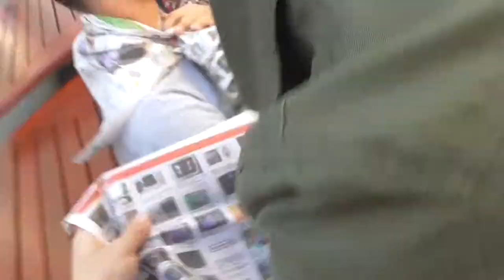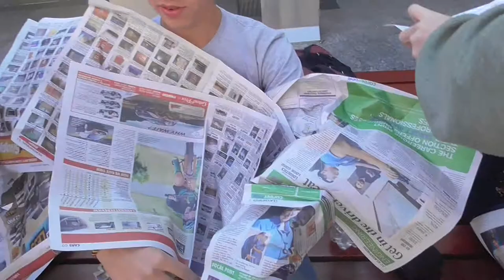Wrapping up public citizens in Newspaper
We found two locals on a date and decided to sabotage it with newspaper.